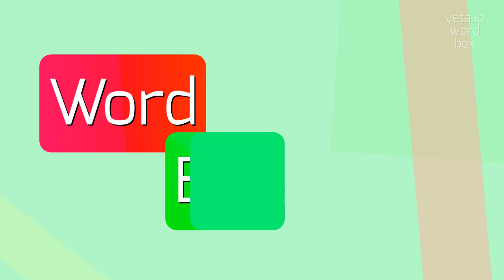How to say "exarchs"! (High Quality Voices)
Watch in this video how to say and pronounce "exarchs"!